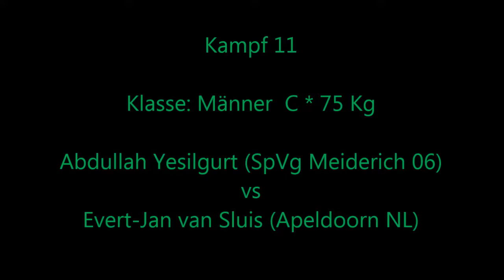719 * Der Sportler * Boxen * A. Yesilgurt (Meiderich) vs. E. J. v. Sluis (Apeldoorn NL) * 10.03.2013